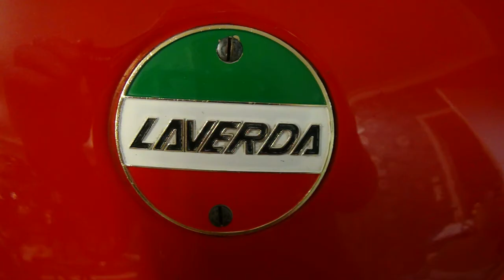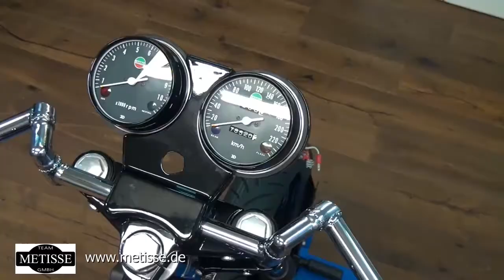Laverda 1000 Build Off Part 3/5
eil 3 von Restauration und Neuaufbau einer fantastischen Laverda 1000 3CL von 1978 bei Team Metisse. Part 3 of Restauration and rebuild of a fantastic Laverda 1000 3CL from 1978 at Metisse Germany.